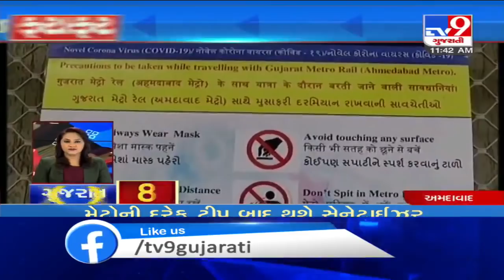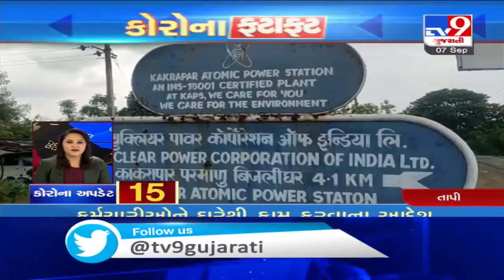Top News Updates Of Gujarat: 07-09-2020 | TV9News